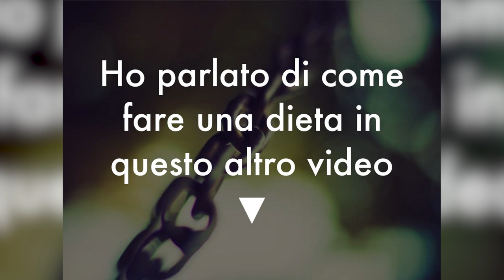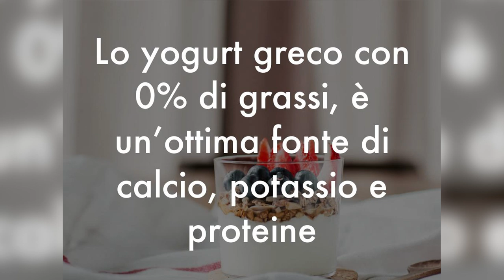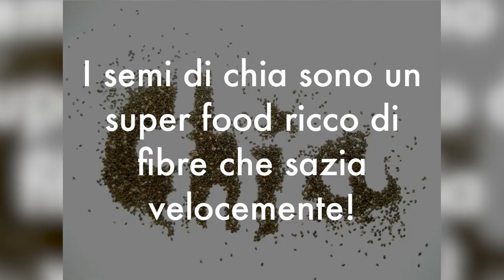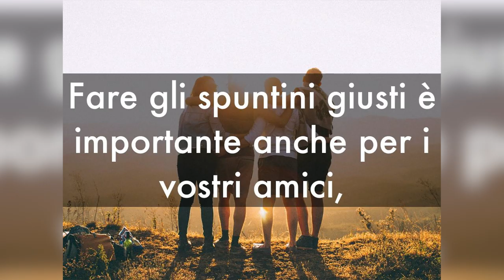7 GOLOSI SPUNTINI BRUCIA GRASSI sono gli ALLEATI PERFETTI per DIMAGRIRE in QUARANTENA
Ciao amici! Per bruciare i grassi non basta allenarsi, bisogna anche mangiare le cose giuste... altrimenti, dopo l'allenamento si riprendono i chili faticosamente persi. Ecco 7 spuntini brucia grassi da mangiare quando volete, light, dimagranti, amici della linea e della massa magra.

Simona Vignali